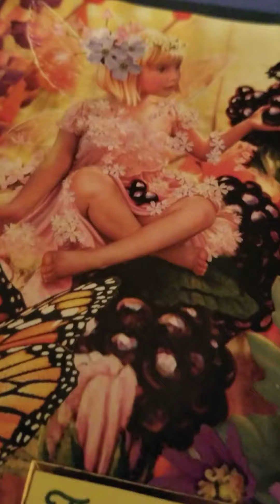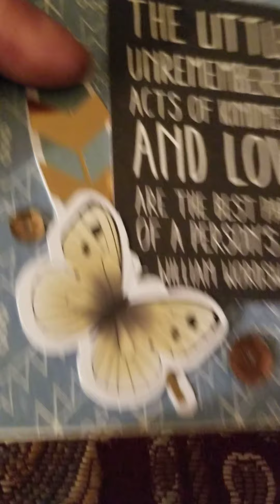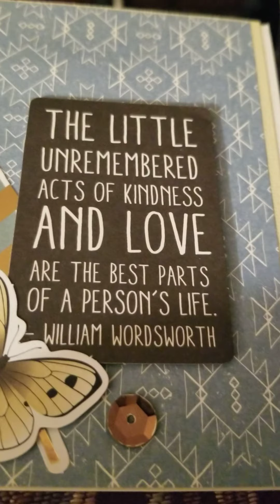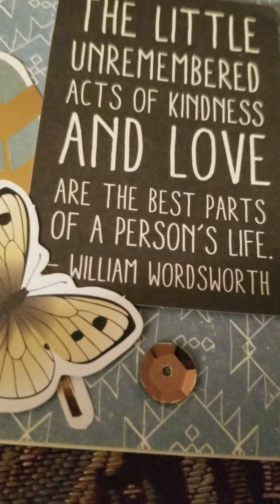Thinking of you mail from Lizzie and Makaz Home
Thank you for thinking of me. Blessings Shirlene